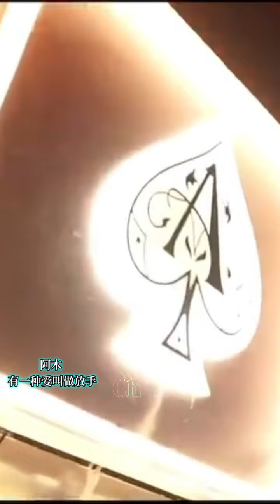阿木 - 有一种爱叫做放手